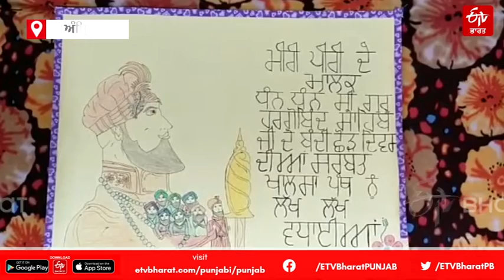ਪ੍ਰਦੂਸ਼ਣ ਰਹਿਤ ਗ੍ਰੀਨ ਦੀਵਾਲੀ ਮਨਾਉਣ ਦਾ ਦਿੱਤਾ ਸੱਦਾ | Diwali Amritsar | ETV Bharat Punjab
ਅੱਜ ਦੇ ਸਮੇਂ ਵਿੱਚ ਪਟਾਕੇ ਦੀਵਾਲੀ ਦਾ ਅਹਿਮ ਹਿੱਸਾ ਬਣ ਚੁੱਕੇ ਹਨ, ਕਿ ਪਟਾਕਿਆ ਬਿਨ੍ਹਾਂ ਇਹ ਤਿਉਹਾਰ ਅਧੂਰਾ ਲਗਦਾ ਹੈ। ਪਟਾਕੇ ਜਿੱਥੇ ਸਾਡੇ ਆਨੰਦ ਨੂੰ ਵਧਾਉਦੇ ਹਨ ਇਸਦੇ ਨਾਲ ਹੀ ਸਾਡੇ ਵਾਤਾਵਰਣ ਨੂੰ ਵੀ ਖ਼ਰਾਬ ਕਰਦੇ ਹਨ। ਅੰਮ੍ਰਿਤਸਰ ਦੇ ਖਾਲਸਾ ਪਬਲਿਕ ਸਕੂਲ ਨੇ ਪਟਾਕੇ ਨਾ ਚਲਾ ਕੇ ਪ੍ਰਦੂਸ਼ਨ ਰਹਿਤ ਦਿਵਾਲੀ ਮਨਾਉਣ ਦਾ ਸੱਦਾ ਦਿੱਤਾ ਹੈ।